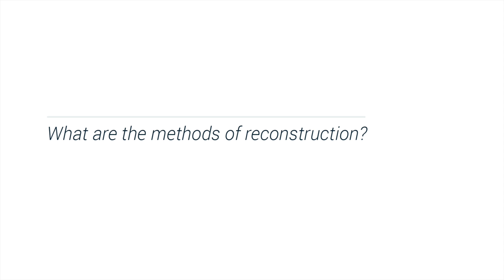Oral reconstructive surgery - What are the methods?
There are various new techniques within oral reconstructive surgery, as explained by Dr Luke Cascarini, Oral and Reconstructive Surgeon in London.

Still have questions? Request an appointment now